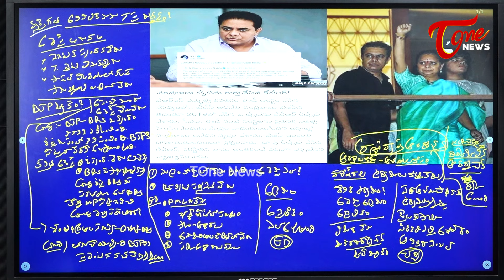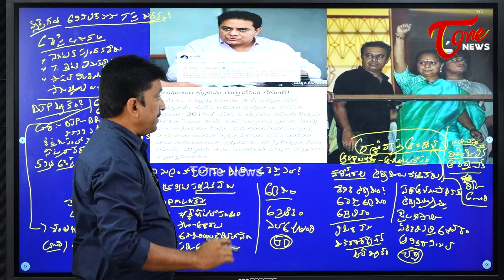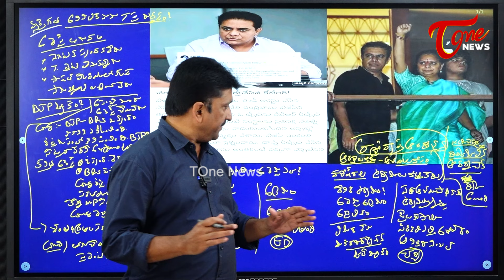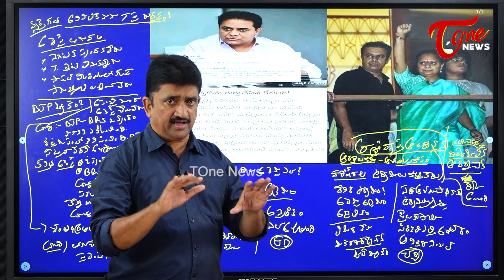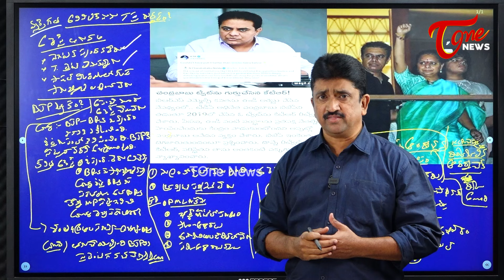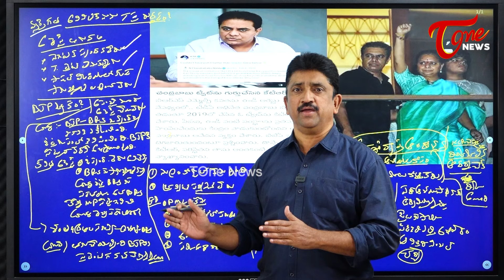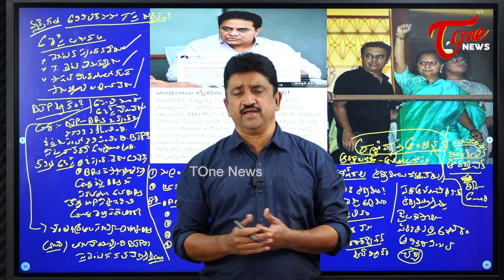Sr Journalist Fazal Analysis on ED Arrest MLC Kavitha | Delhi Liquor Scam | KTR | Tone news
telangana ToneNews Is Teluguone Channel Covering Politics. 24 hours of News Updates Including Telangana News, AndhraPradesh News Updates, Exclusive Interviews with politicians,National,International and all important news updates from around the World.